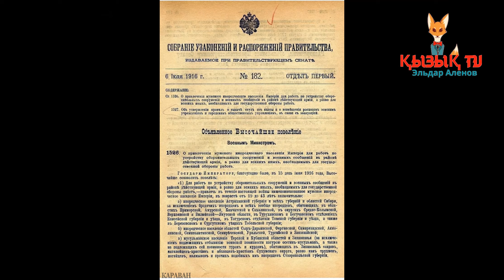1916 жылғы сұмдық: «Екі мыңға жуық қазақ қамыста тірідей өртенді»